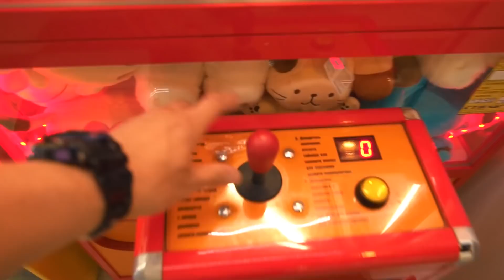БОГАТЫЙ и БЕДНЫЙ ПОП ИТ ЧЕЛЛЕНДЖ ! КТО КУПИТ и СДЕЛАЕТ БОЛЬШЕ POP IT и SIMPLE DIMPLE ?!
Привет сегодня мы решили усложнить задачу и сделать БОГАТЫЙ и БЕДНЫЙ ПОП ИТ ЧЕЛЛЕНДЖ ! Кому то из нас достанется бесконечное количество денег на все POP IT и SIMPLE DIMPLE которые он захочет, а кому то придется делать их из подручных средств! Кто сделал лучше и победил смотри в новом видео на канале Double Bubble! Я в инстаграмм Я в Likee Я в Тик ток